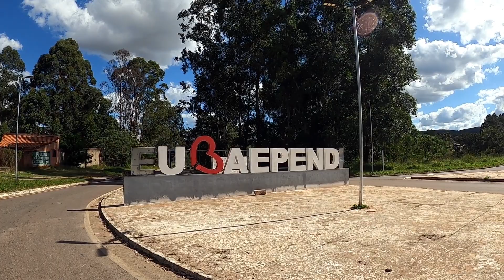BAEPENDI MG VIDEO 2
Topônimo
O nome do município é uma referência ao rio Baependi, que atravessa o município.
História

Baependi, 1932. Arquivo Nacional.
De acordo com relatos sertanistas, a região sul-mineira ficou conhecida pelos europeus a partir de 1601. Até então, a região era habitada pelos índios puris.[11] A conquista europeia de Baependi aconteceu, no entanto, em fins do século XVII, por volta de 1692, quando os paulistas Antonio Delgado da Veiga, seu filho João da Veiga e o tio de Miguel Garcia Velho, o capitão Manoel Garcia Velho, partiram de Taubaté, em São Paulo, em busca de ouro. Transpondo a Serra da Mantiqueira, alcançaram um sítio que chamaram Maependi.

Cidade remanescente do chamado Ciclo do Ouro em Minas Gerais, Baependi se desenvolveu ao longo do caminho da Estrada Real - a primeira grande via de comunicação regular no Brasil -, que ligava a região das minas a Paraty, no Rio de Janeiro, porto de onde saía o ouro em direção à Europa.

O madeirense Tomé Rodrigues Nogueira do Ó (1715), capitão-mor e provedor dos quintos do Registro da Mantiqueira, foi um dos primeiros moradores do local. Foi considerado o fundador da cidade, por ter erguido as suas primeiras construções.

Em 7 de agosto de 1752, foi criado o distrito de Santa Maria de Baependi, subordinado a vila de Campanha da Princesa (mais tarde Campanha). Em 19 de julho de 1814 é elevado à categoria de vila, desmembrando da vila de Campanha da Princesa, sendo o distrito sede a vila de Santa Maria de Baependi e instalada em 23 de outubro de 1814. Em 2 de maio de 1856, é elevado à condição de cidade com a denominação atual de Baependi[12].

A mineração foi, paulatinamente, substituída pela agricultura e pela criação de gado. Destacou-se a grande lavoura do tabaco, que fez de Baependi o centro produtor da Província de Minas Gerais e que representou importante fonte de riqueza até meados do século XIX.

O município teve fortes e grandes impulsos econômicos entre o final do século XIX e durante o século XX, com a chegada da ferrovia da Viação Férrea Sapucaí, que realizava todo o escoamento agropecuário e cafeeiro da região e os distribuía aos grandes portos e aos grandes centros urbanos do país, além do transporte de passageiros, tendo sua primeira estação inaugurada em 1895. A ferrovia mudaria de nomes ao longo dos anos, sendo denominada posteriormente como Linha da Barra da Rede Mineira de Viação e fazia a ligação de Baependi com o município fluminense de Barra do Piraí.

Com a ferrovia sob o comando da Viação Férrea Centro-Oeste, os últimos trens de passageiros e de cargas circularam por Baependi no ano de 1972. Com a desativação de grandes trechos da ferrovia, os trilhos seriam retirados de Baependi logo depois, apesar da fundamental e histórica importância que possuíam para a cidade. A sua terceira e antiga estação ferroviária, datada dos anos 1930 após uma reconstrução, abriga o atual terminal rodoviário e a Câmara Municipal. [13]

Atualmente, a economia do município é baseada na agricultura, no comércio, no artesanato, na comercialização de pedras de quartzito e no turismo, já que a beleza natural é o forte da cidade, cercada de montanhas, matas, rios e inúmeras cachoeiras. O artesanato é uma importante atividade econômica em Baependi. As peças feitas em bambu, palha de milho e tronco de cafeeiro são distribuídas em grandes centros urbanos, como São Paulo, Rio de Janeiro, Belo Horizonte e capitais da Região Nordeste do Brasil.

Religiosidade
Baependi já era paróquia com funções eclesiásticas desde 1723. O sentimento de profunda religiosidade marca a história da cidade desde os primeiros tempos, traduzido pelos costumes de seu povo. A cerimônia da Semana Santa em Baependi acontece há mais de duzentos anos, sendo uma das mais tradicionais de Minas Gerais. As procissões diárias acompanhadas de banda de música e coro, a representação da Paixão e Morte de Jesus Cristo, o canto da Verônica, o soar dos sinos e o som das matracas, revelam a fé e a tradição baependianas.

Os templos, debruçados pelas ladeiras esguias, parecem guardar a cidade e seus habitantes. O Santuário de Nossa Senhora da Conceição, mais conhecido como Igreja de Nhá Chica, é o mais visitado pelos fiéis, que também se encantam com a arquitetura e o acervo da Igreja Matriz Nossa Senhora do Montserrat (1754). As igrejas baependianas - da Matriz, de Nossa Senhora da Boa Morte (1815) e de Nossa Senhora do Rosário (1820) - tombadas pelo Patrimônio Histórico e Artístico, representam bens de grande valor para um povo que considera Nhá Chica o seu maior patrimônio espiritual.